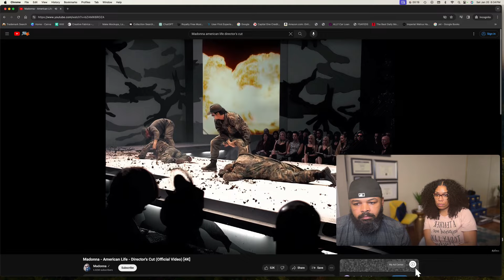FIRST TIME SEEING and HEARING | Madonna's "American Life"- REACTION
Hey peeps! 🎶 We're digging deep into Madonna's 'American Life' in this reaction. Brace yourself for some real talk about the feels, thoughts, and vibes this thought-provoking piece brings. It's not your typical groove, but it's a journey. Hit play, share your reflections below, and let's dive into the depth of 'American Life' together! 💭✨

This reaction video is our take on the music we love, sharing our thoughts and feelings while staying respectful to the artists.